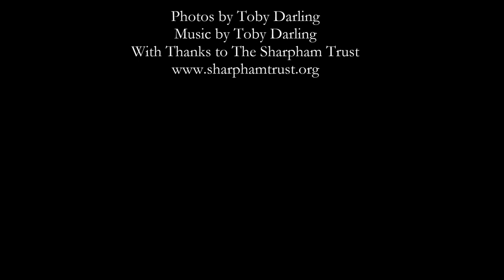Sharpham Xmas 2017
Some pictures from around Sharpham House in Devon, taken during the xmas mindfulness retreat.

If you are interested in Sharpham, or the retreats they offer, please go